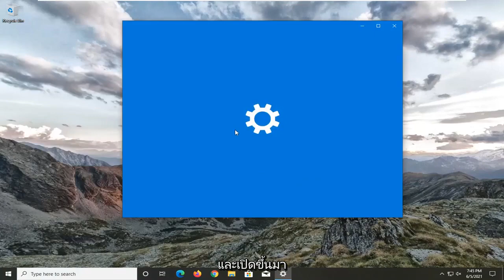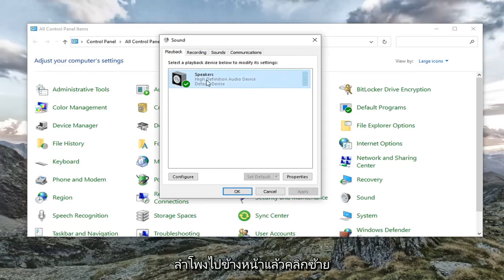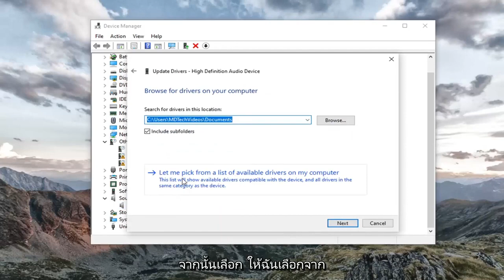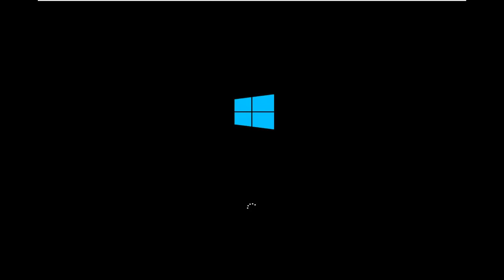วิธีแก้ไขปัญหาเสียงสะท้อนของไมโครโฟนใน Windows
วิธีแก้ไข Headset Microphone Echo ใน Windows 10 และ Windows 11

เราจะกำหนดเป้าหมายทั้งสองสถานการณ์ เมื่อคุณกำลังฟังเสียงสะท้อน และเมื่อเสียงของคุณจากหูฟังสะท้อน แต่ก่อนที่คุณจะเริ่ม ตรวจสอบให้แน่ใจว่าคุณได้ตั้งค่าหูฟังของคุณอย่างถูกต้อง

ไมโครโฟนก้อง windows10
ปัญหาเสียงสะท้อนของไมโครโฟน windows 10
ไมโครโฟนก้อง
การแก้ไขเสียงสะท้อนไมโครโฟนของ windows 10
เสียงสะท้อนบนไมโครโฟน windows 10
windows 10 ไมค์ echo